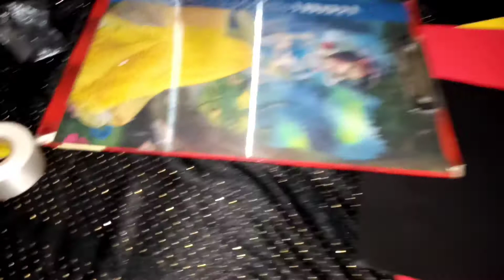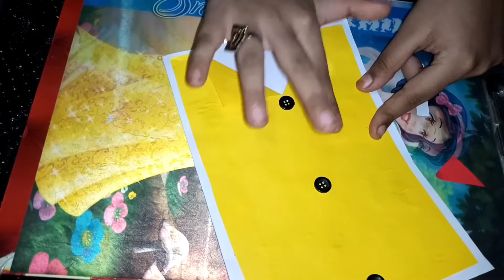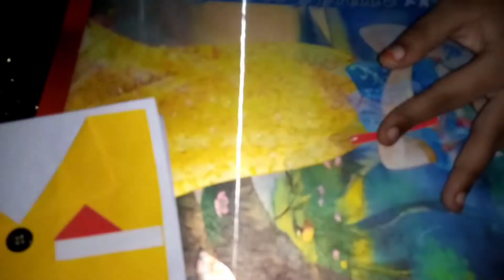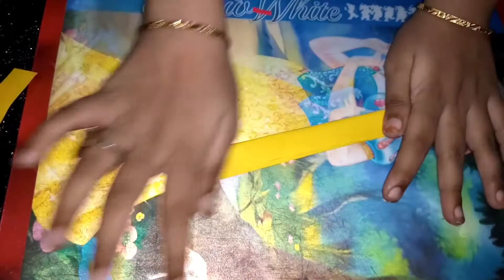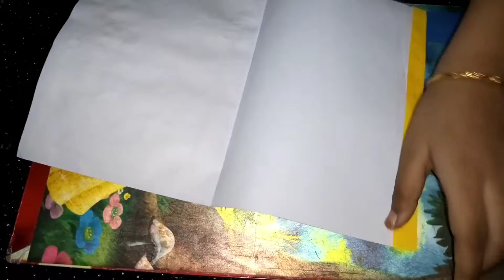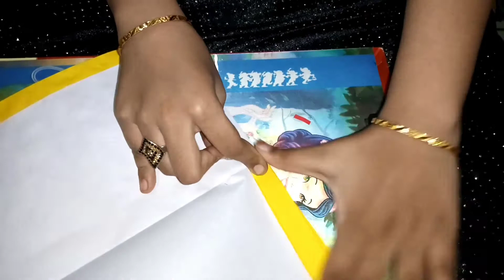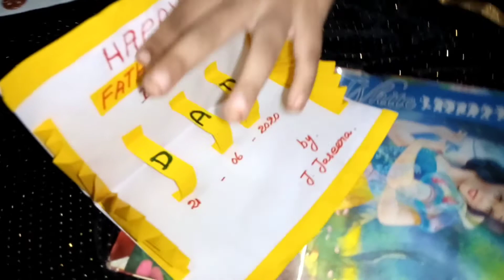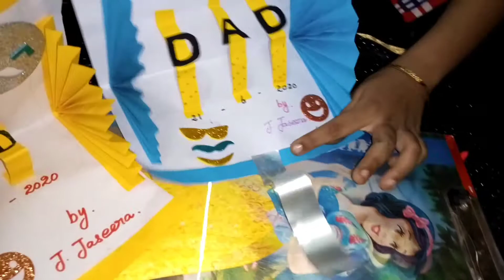Father's day greeting card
This video is making about greeting card
try it it is very easy
every one can do it